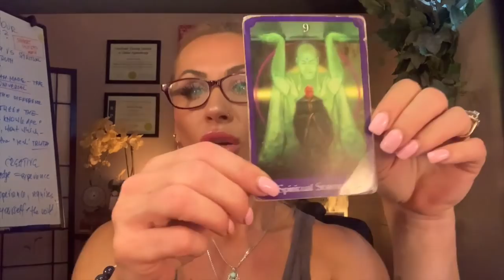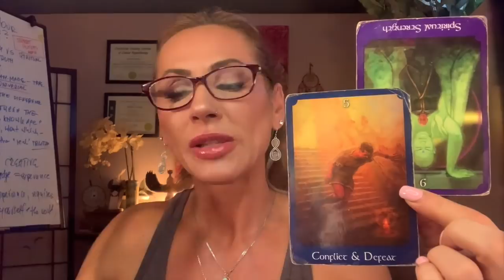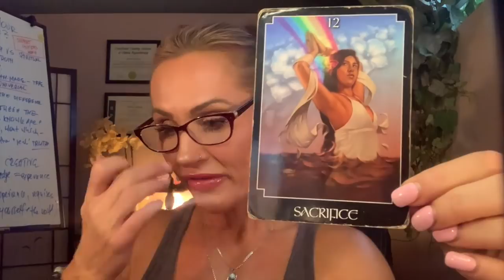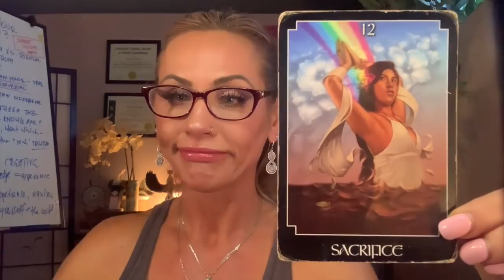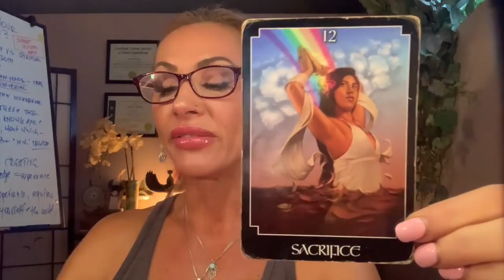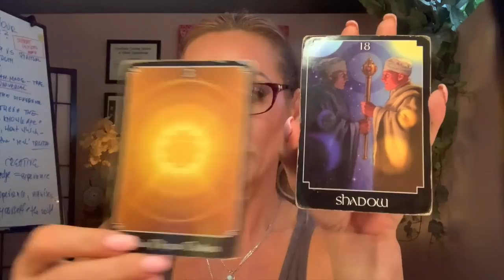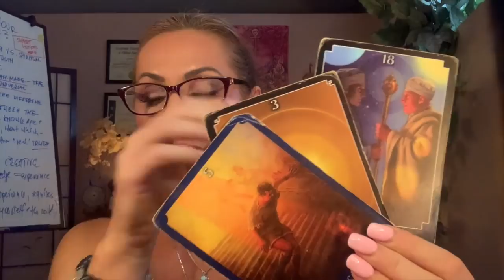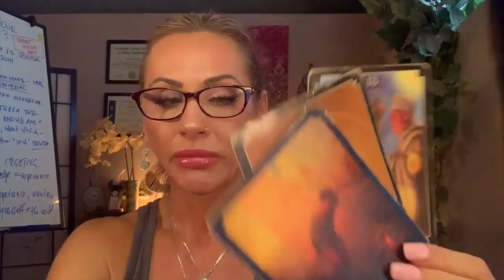What Do You Need To Be Happy (Letting Go Of Victimization)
0:00 INTRO
00:14 - Welcome/General Messages
44:40 - Message 1
49:41 - Message 2
57:03 - Message 3

🔥Heal Your Body, Heal Your Mind Webinar - December 28th/Early Bird Price until December Dec 20th

for special promos not available anywhere else

🔥 Line up of upcoming LIVE WEBINARS with Joanna and her Team

I am a Self Mastery Coach,  Medium/Channeller and an Energy Healer.  My professional background includes Professional Counselling, Registered Clinical Counselling Hypnotherapy and Certified Master Life Coach.